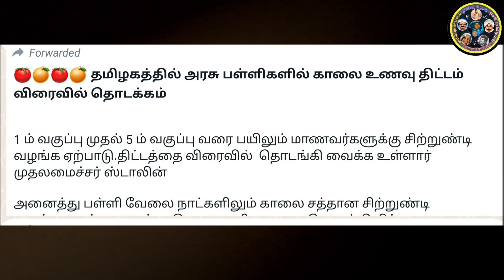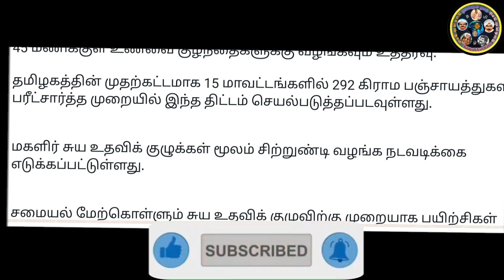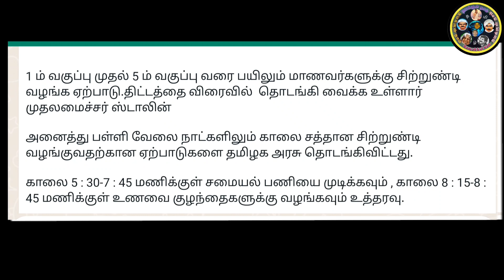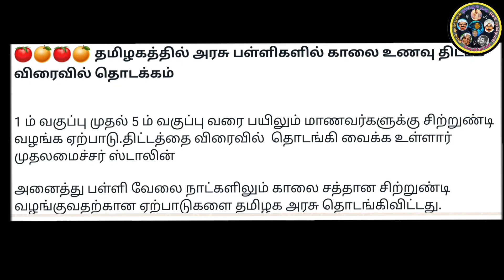Govt school breakfast program started || மகளிர் சுய உதவிக்குழு